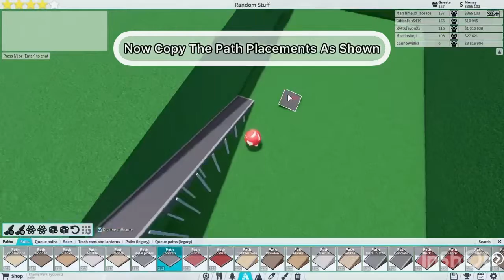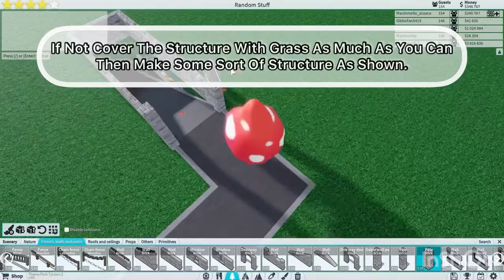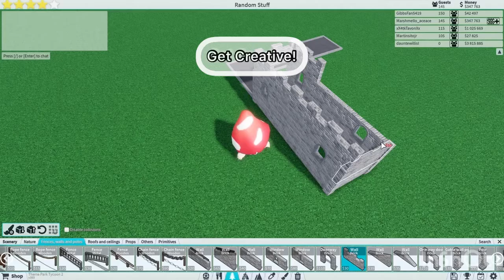TUTORIAL #2 Underground Money Farm tpt2 roblox xbox #2022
Credits

Musician: @iksonmusic

Musician: @iksonmusic

Musician: @iksonmusic

Musician: @iksonmusic